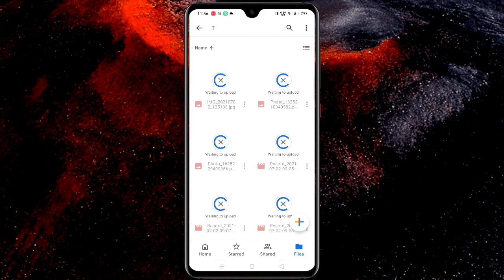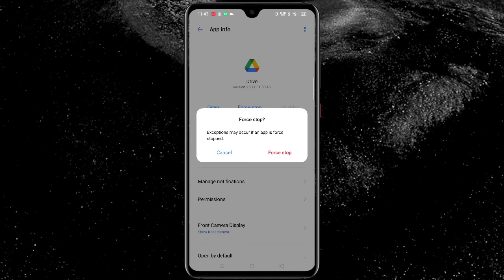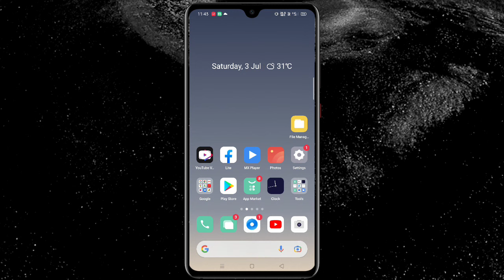how to fix waiting upload problem in google drive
Google Drive is a widely used & handy tool to store photos, videos, audio, documents, and other files. But sometimes while using Google Drive to upload or to save photos you might come across to Waiting to upload google drive error message. It can get real frustrating for users as they're never sure whether their media is being uploaded or things are at a standstill.

Here we've listed ways to fix Google Drive Waiting to Upload Error message that you see on your Android device.

The most common reason for this is you've set the option to only back up over Wi-Fi on your Android device. But sometimes, even when you are connected to the Wi-Fi you may come across this error message on your Android device.
Google allows a limited 15GB of free storage per account, which is shared across all Google services, including Drive, Gmail, Photos, etc. If you cannot upload files, the chances are that you might have run out of storage space. So, check the remaining space on your Drive.Update Google Drive App: At times, you might face waiting to upload Google Drive error if you are using an outdated app. Hence, updating an app might help to fix the problem.

We hope after following the methods explained above you will be able to fix the most frustrating Google Drive waiting to upload error. As it will help others too.

Recommended Readings:

How to Secure Google Drive for your Android Device

Unable to upload files on Google Drive? Here're The Fixes

How to Secure Google Drive with Face ID or Touch ID

Is Google Drive Not Syncing on Windows 10? Try The Below Fixes!

How To Recover Deleted Files From Google Drive

I found that if you email the pictures to your Google email account, you can send them on to Google Drive from there with no delay

Hi Bess, Surely, you can try this method but you cannot email all pictures in a go. As there is a restriction to the image size that can be uploaded. Therefore, doing so will be time-consuming. But yes, if you get waiting to upload error then you can try this for some

how to solve waiting upload problem in google drive
google drivehow to solve waiting upload problem in google drive,how to solve google drive uploading problem,google drive
how to fix google drive waiting to upload error
waiting to upload error in google drive
google drive error
upload error
upload problem
google drive error solved
upload issue in google drive
how to fix waiting upload error solved
in android while uploading file on google drive
how to fix google drive solved error